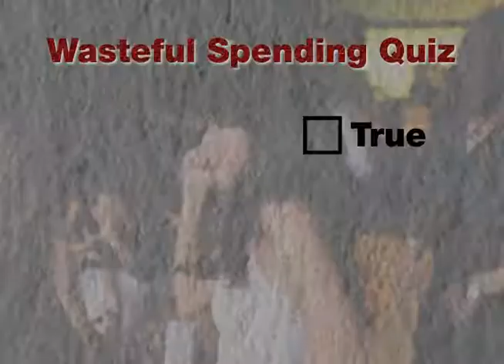True False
View Mike Prendergast's latest television ad comparing the candidates in Florida's 11th District.